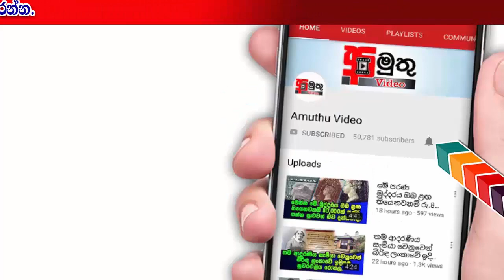වඳ දොස්තර කෙසේ වෙතත් ඔහු අත්අඩංගුවට ගත් පොලිස් නිලධාරීන්ගේ වැඩ තහනම්.? විමල්ගෙන් ප්‍රකාශයක්..!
වඳ සැත්කම් කල වෛද්‍යවරයා පිළිබදව සහ ආණ්ඩුවේ ක්‍රියාකලාපය ගැන මන්ත්‍රී විමල් වීරවංශ හෙළිදරව්වක් කර තිබේ මේ ඒ ගැනයි..